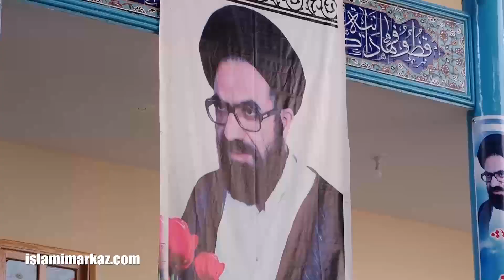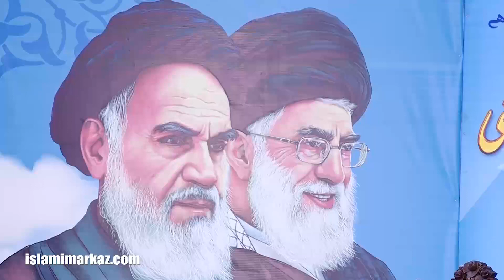Shahadat e Qaid (r.a) ke 32 Saal ke baad Aaj hum Kahan karay hai? | Agha Syed Jawad Naqvi